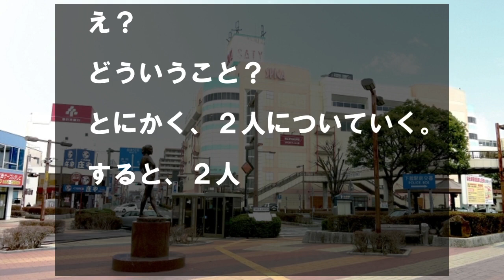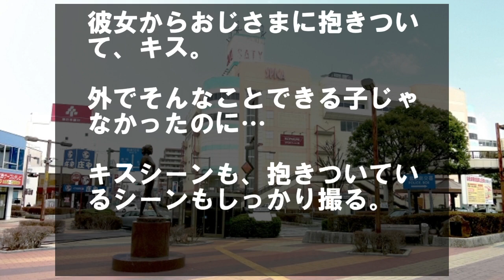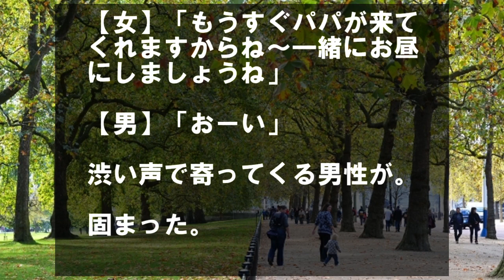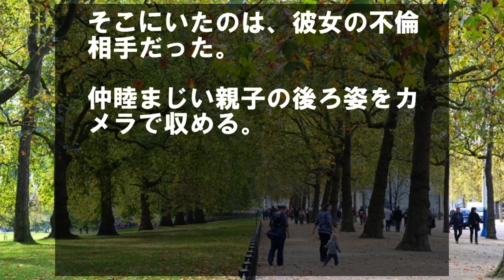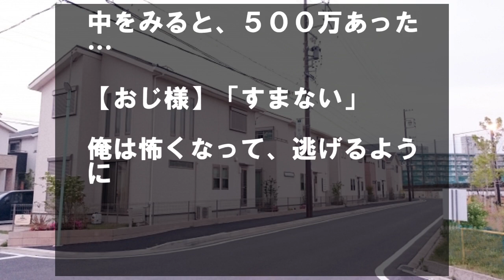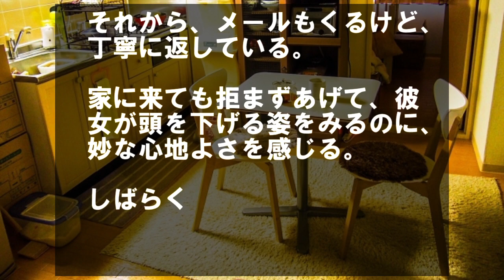彼女をデートに誘うと用事があると断られた。一人で出掛けると男といるのを見かけた。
浮気され離婚した元嫁がやってきて、いきなり刺された。

家に帰る途中、ホテルから彼女と男が出てきた。

彼女をデートに誘うと、用事があるからと断られた。

仕方なく、来週の彼女の誕生プレゼントを見に出掛けることにした。

指輪かな？

ネックレスかな？

それとも、服？

色々見て回っていると、ガラス越しに彼女の笑顔が見えた。

声をかけようとすると、隣にスーツをまとったダンディなおじさまが彼女の腰に手をまわしていた。

え？

どういうこと？

とにかく、２人についていく。

気がついたら知らない部屋の布団の中で見知らぬパジャマを着ていた【感動する話】